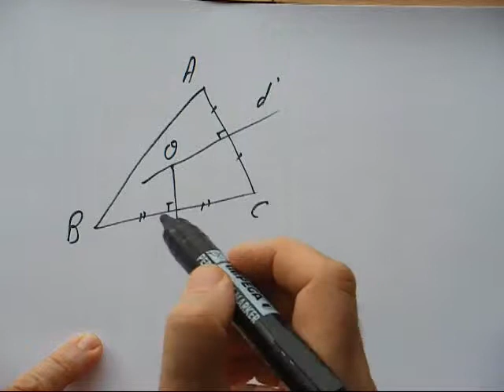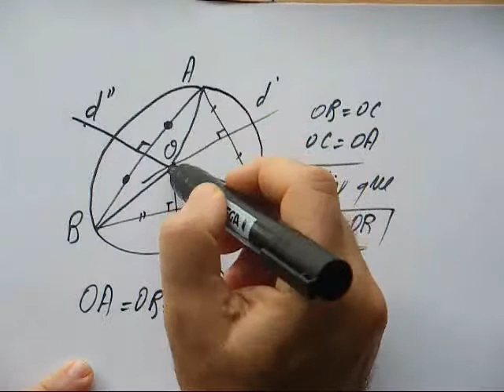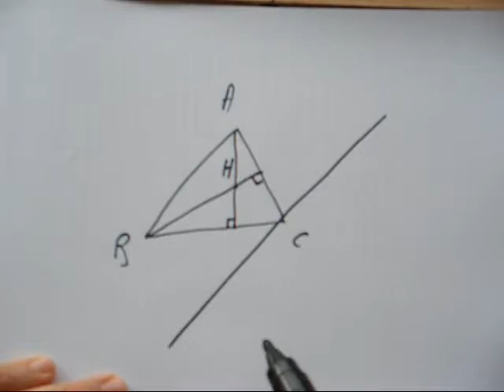84. 5e-Désir de parallèles-hauteurs et médiatrices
Voulez-vous être sûrs que les hauteurs d'un triangle sont (toujours) concourantes? Alors tracez des parallèles, tenez compte des médiatrices qui surgissent du néant (!) et le tour est joué !